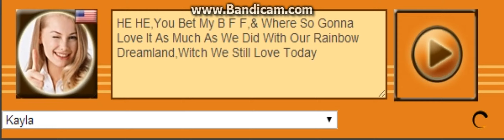Kayla Voice 169